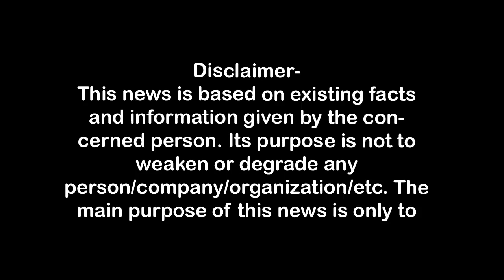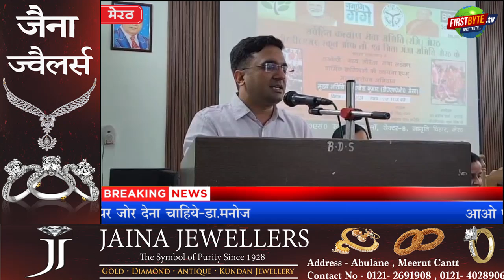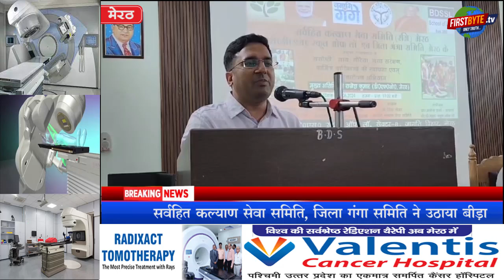एक पौधा मां के नाम विशेष रूप से लगायें-डीएफओ First Byte.tv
एक पौधा मां के नाम विशेष रूप से लगायें-डीएफओ
आओ पर्यावरण को बेहतर व सुरक्षित बनाये,
कसम खायें कि भावी पीढ़ी को बेहतर हवा देकर जाएंगे,
पौधे सिर्फ लगाना ही नहीं, उनकी देखभाल भी जरूरी-डा. मधु,
सर्वहित कल्याण सेवा समिति, जिला गंगा समिति ने उठाया बीड़ा,
नक्षत्र वाटिका लगाने पर जोर देना चाहिये-डा.मनोज,
नक्षत्र वाटिका
पर्यावरण को कैसे सुरक्षित रखा जा सकता और आने वाली  पीढ़ी को हम क्या देने जा रहे हैं, वह भी तब जबकि ग्लोबल वार्मिंग एक बड़ी समस्या न सिर्फ  भारत अपितु विश्व के लिये बड़ी चुनौती बन गया है। नागरिकों को इसके प्रति जागरूक करने का बीड़ा सर्वहित कल्याण सेवा समिति, जिला गंगा समिति और बीडीएस स्कूल आफ ला ने उठाया है। गोष्ठी में समाज को एक नया संदेश और दिशा देने की पहल की गई, साथ पौधारोपण की मिसाल पेश की गई। सप्ताह भर चलने वाले इस कार्यक्रम के तहत बीडीएस स्कूल आफ ला के अलावा आज सर्वहित संस्था एवं मीनाक्षीपुरम विकास समिति ने कालोनी में पेड़ लगाने का संकल्प लिया गया। इससे पूर्व डीएफओ राजेश कुमार ने देश के पीएम नरेंद्र मोदी के इस संदेश को आगे बढाया कि हमें पौधे अपने परिजनों के जन्मदिन पर अवश्य लगाने चाहिये,  विशेष रूप से एक पौधा मां के नाम।  इसका उद्देश्य सिर्फ इतना है कि पौधे सिर्फ लगाये ही ना,उनकी देखभाल भी करने का दायित्व हमारा है।
How can the environment be kept safe and what are we going to give to the coming generation, that too when global warming has become a big problem not only for India but also for the world. Sarvhit Kalyan Seva Samiti, District Ganga Samiti and BDS School of Law have taken up the responsibility of making citizens aware about this. In the seminar, an initiative was taken to give a new message and direction to the society, along with the example of tree plantation was presented. Under this week-long program, apart from BDS School of Law, Sarvahit Sanstha and Meenakshipuram Development Committee today took a pledge to plant trees in the colony. Earlier, DFO Rajesh Kumar took forward the message of the country's PM Narendra Modi that we must plant saplings on the birthdays of our family members, especially a sapling in the name of our mother.  Its sole purpose is that it is our responsibility not only to plant trees but also to take care of them.

1वाकई मोदीजी की तुलना नेहरूजी से नहीं की जा सकती